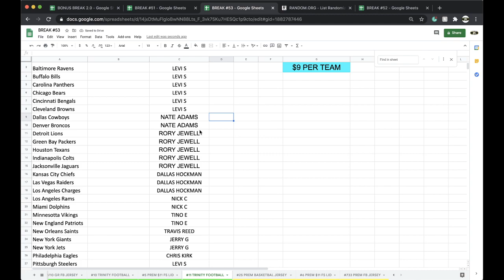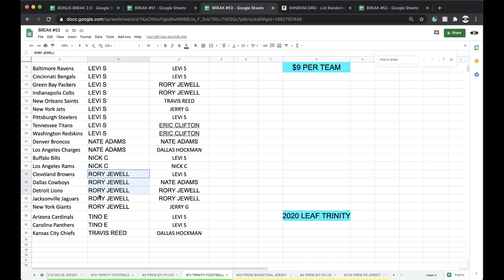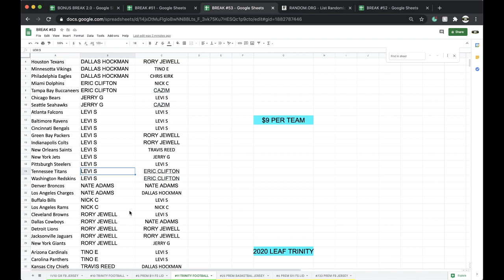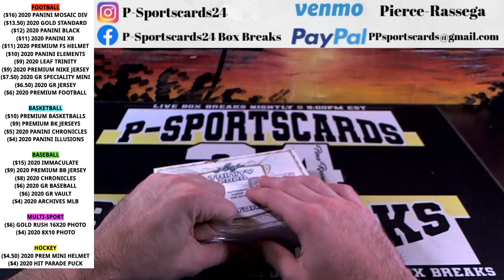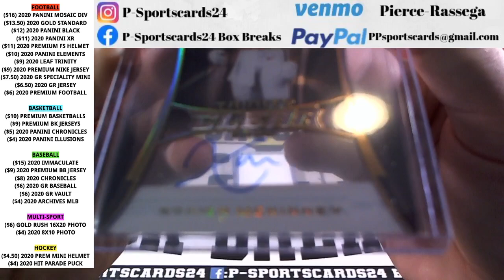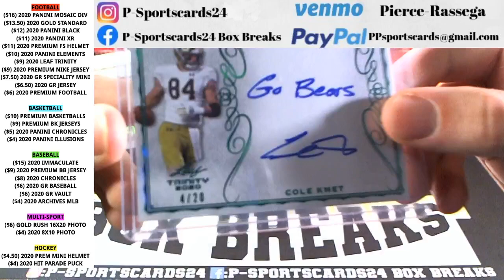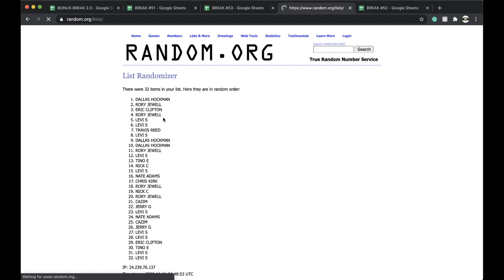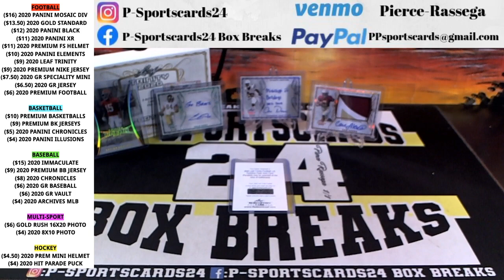BREAK #11 | 2020 LEAF TRINITY FOOTBALL CARDS LIVE BOX BREAK